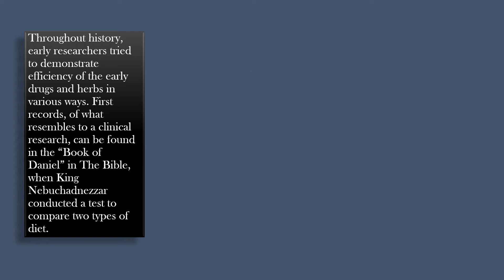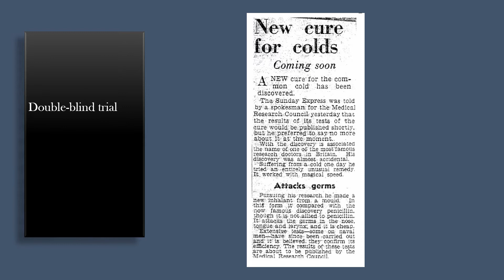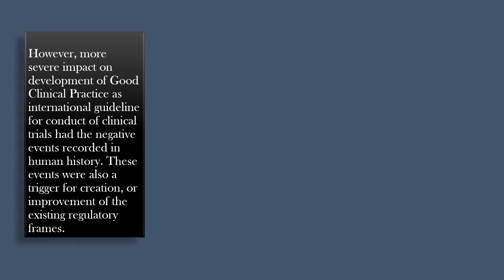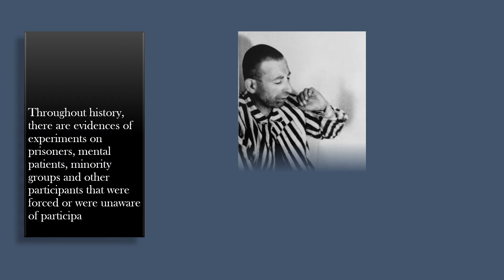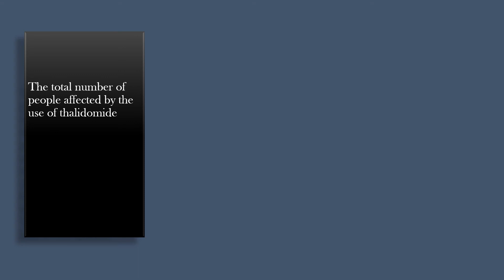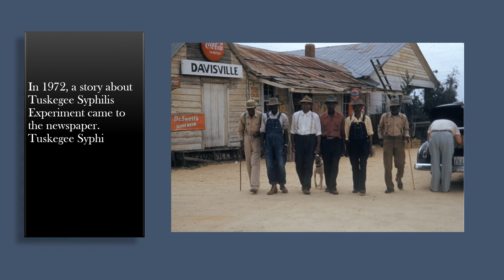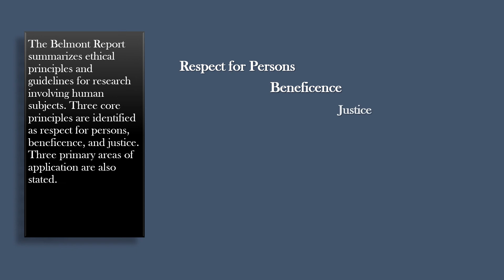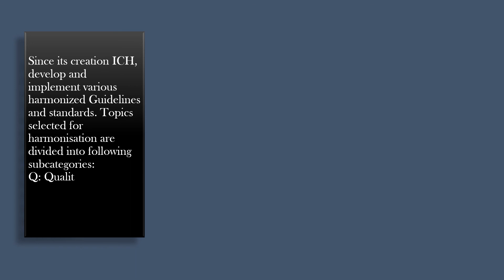History of Clinical Trials - A Road to Good Clinical Practice (GCP) Guideline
Overview of historical events that preceded and directly or indirectly led to Good Clinical Practice (GCP) development as an international guideline.